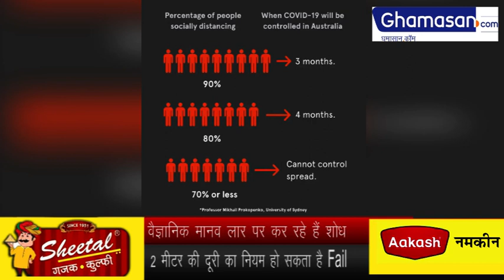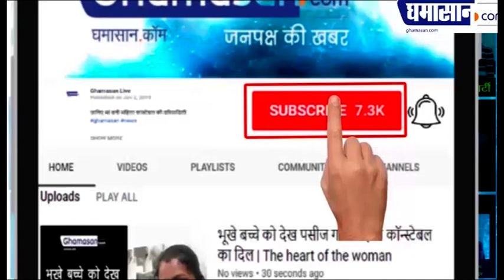Corona से निपटने के लिए काफी नहीं है 2 मीटर की दूरी! Social Distancing in Coronavirus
Corona से निपटने के लिए काफी नहीं है 2 मीटर की दूरी!